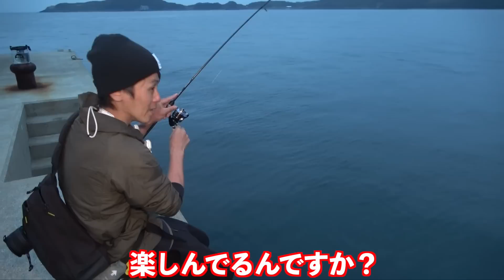「TICT✖️アジガミ」壱岐島専用ジグ単SP【アマテラス】実釣編vol.1